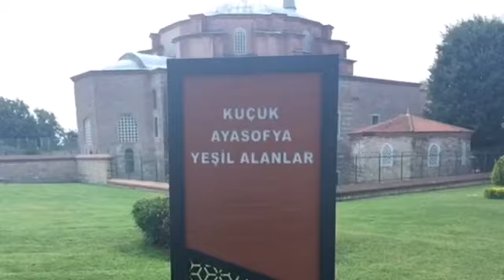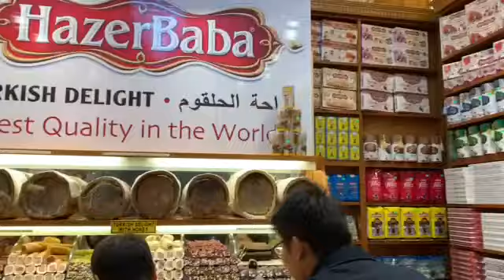Bosphorus Cruise and Historical Spice Bazaar